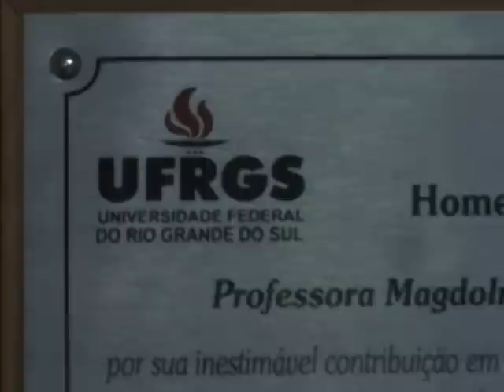Projeto Resgate dos Prédios Históricos da UFRGS - Antiga Faculdade de Medicina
O dia da doação é uma campanha anual que o setor de patrimônio histórico da UFRGS promove para captar recursos destinados à restauração dos prédios históricos da universidade. Nesse ano, o dia da doação será em 6 de dezembro, mas você pode doar o ano inteiro.